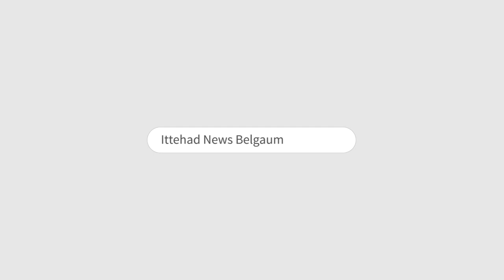ITTEHAD NEWS | BELGAUM | - MUSLIM ILAKON ME BJP KAISE JITATI HAI ? (06-03-2023)